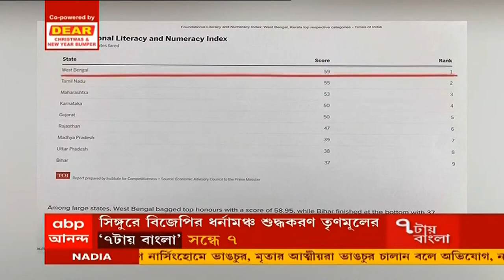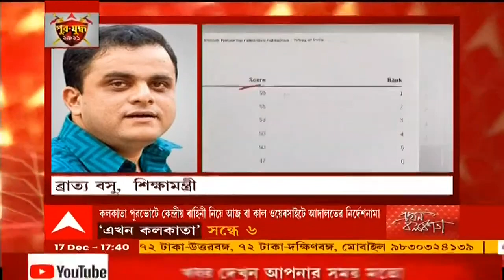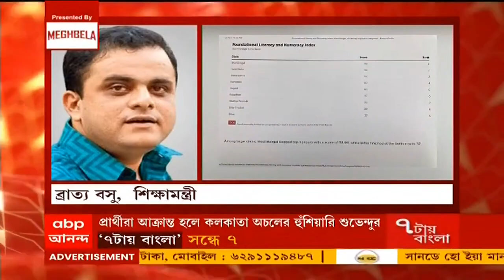Bidhannagar: বিধাননগরে শ্লীলতাহানি কাণ্ডে ৩ দিনের পুলিশ হেফাজতে দুই ধৃত । Bangla News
বিধাননগরে শ্লীলতাহানি কাণ্ডে ধৃত এএসআই ও সিভিক ভলান্টিয়ারে পুলিশ হেফাজতে। আজ আদালতে তোলা হয়েছিল তাদের। সেখান থেকেই ৩ দিনের পুলিশ হেফাজতের নির্দেশ দিল বিধাননগর আদালত।